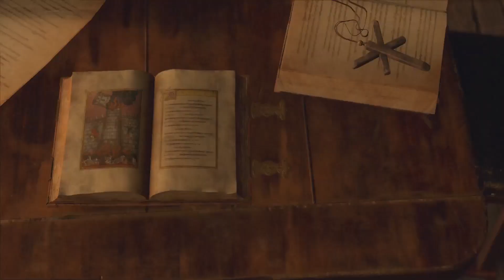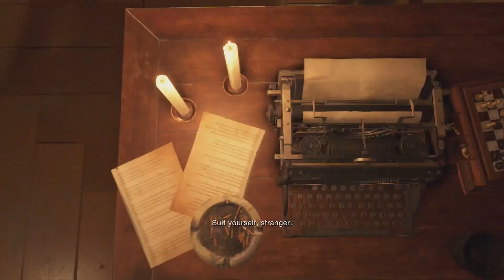The Castle Puzzles - Resident Evil 4 Remake Walkthrough Part 7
Leon finds Ashely and they continue their search of the castle, solving its many riddles and puzzles.

Friends.